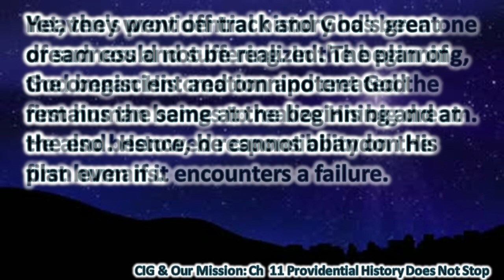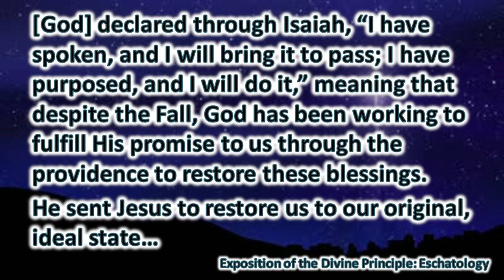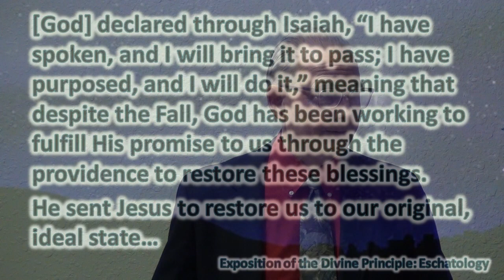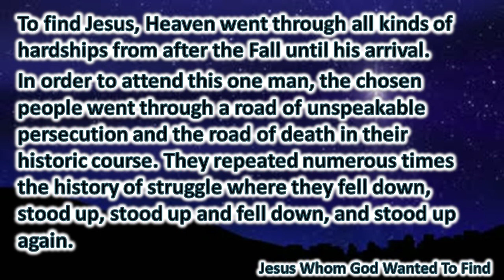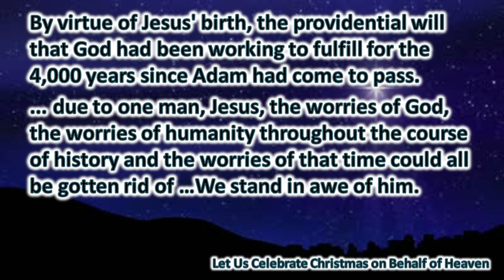Gods Preparation For Jesus